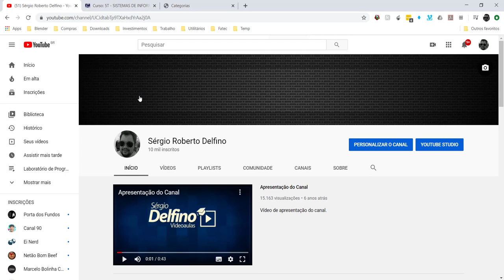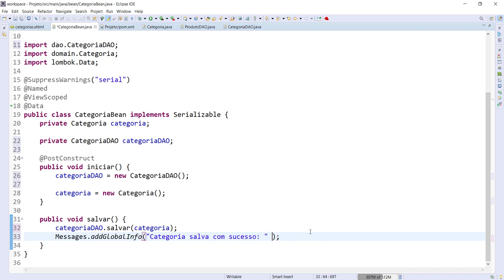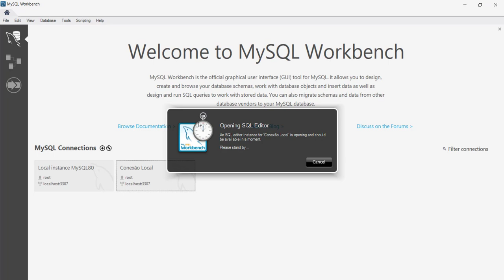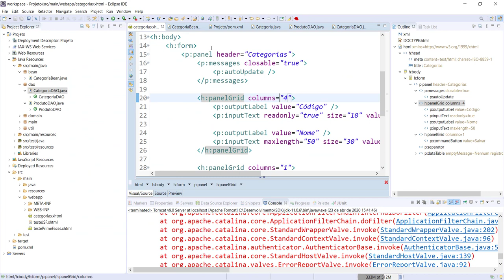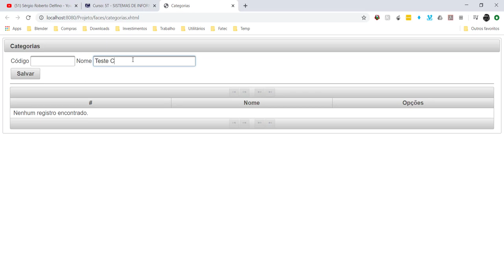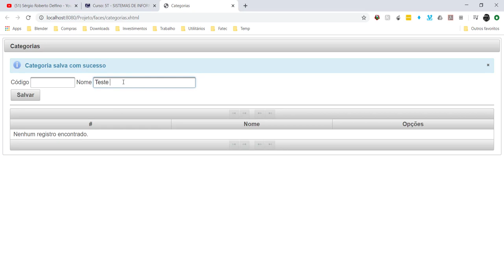[Laboratório de Programação I] 41 - Método Salvar Categoria